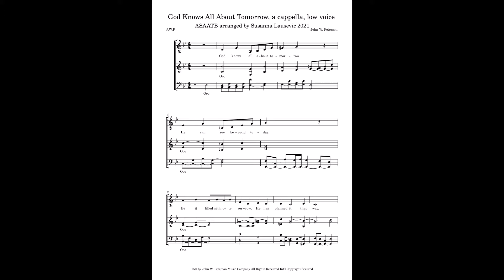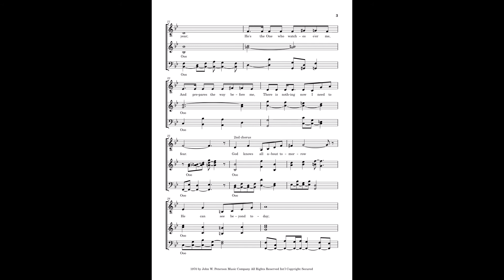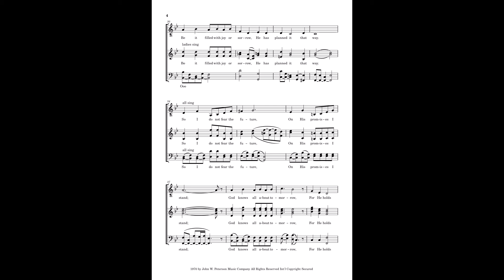God Knows All About Tomorrow, a cappella, low voice, cover, alto solo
ASAATB.
Alto soloist.
Soloist goes up to a B flat.
sop has option to go up to high B flat at end.
challenging timing.
cover

Links to sheet music:
coming soon